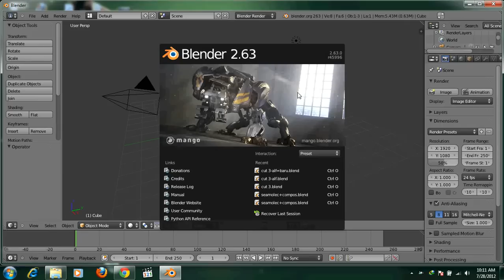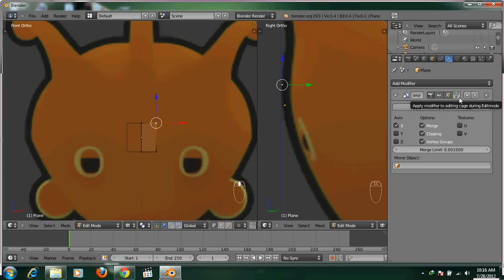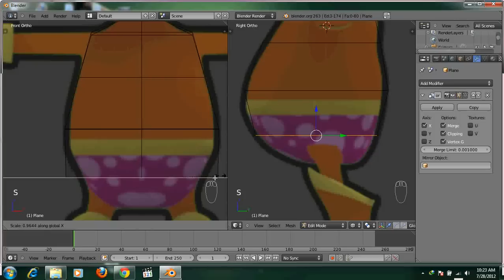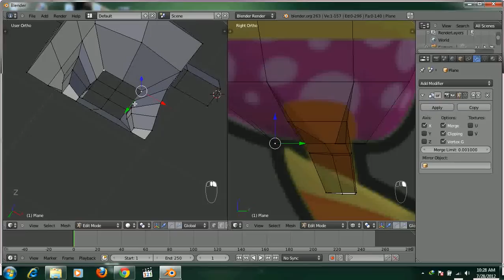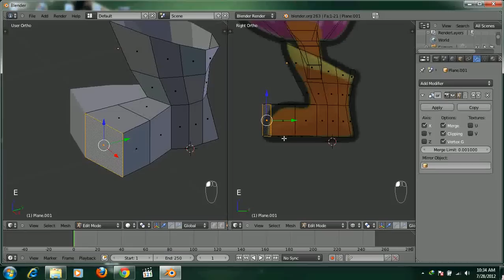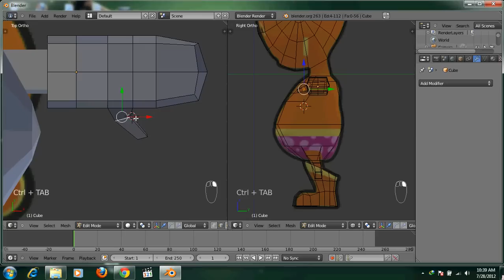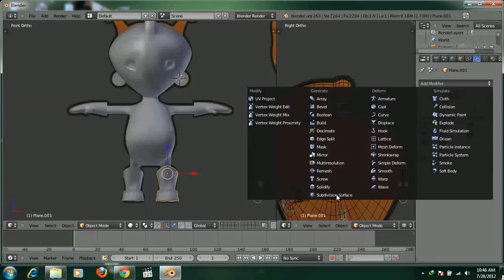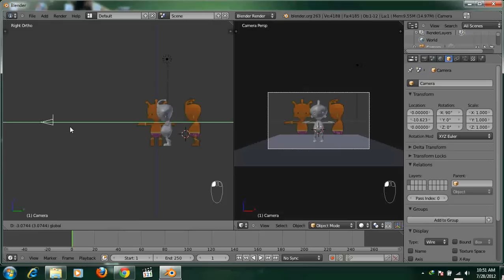Tutorial Blender 1 - Pemodelan Dasar - AlfanestA